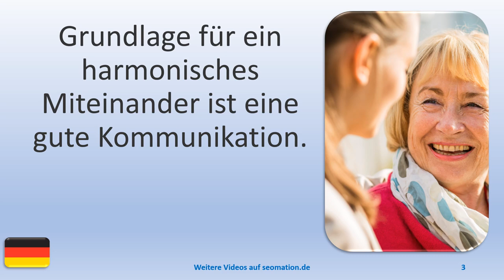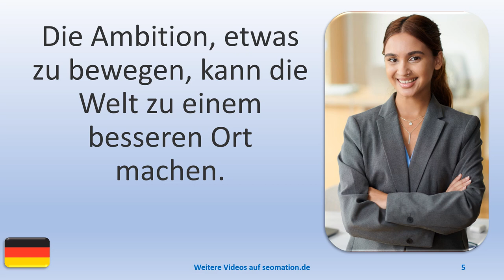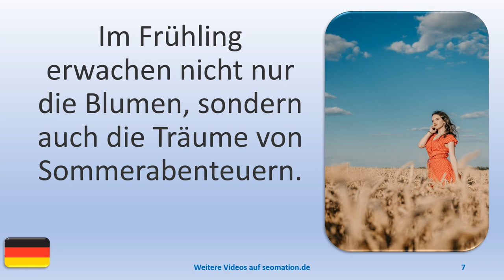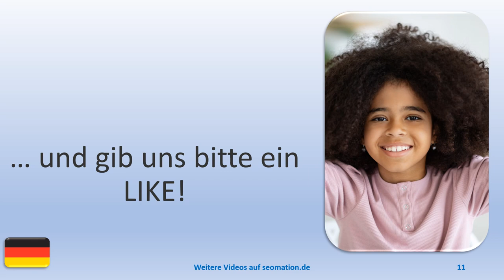▶️10366▶️Ich lerne Deutsch mit Texten und Bildern in unterschiedlichen Situationen. Lies Info unten!